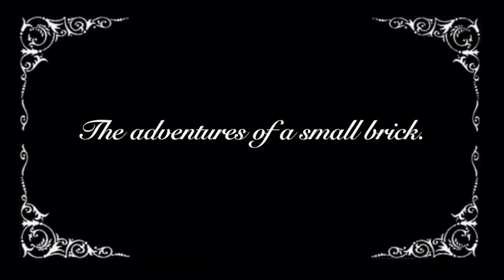Glenunga Hub 24th April 2018 The Adventures Of A Small Brick